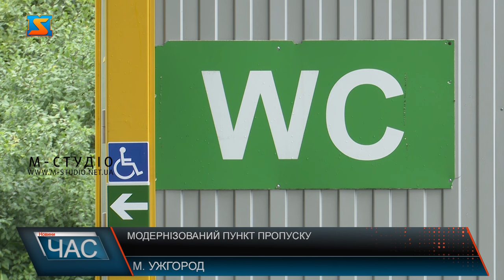Модернізований пункт пропуску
Пасажирський напрямок пункту пропуску «Ужгород – Вишнє Нємецьке» відновив свою роботу після модернізації. Нагадаємо, роботи стартували у березні 2023 року.  Рух легкових авто та мікроавтобусів до 9 пасажирів запустили 31 травня 2024. Усюди – нове дорожнє покриття, нанесена розмітка. Крім того, розширили смуги руху, аби збільшити тут пропускну спроможності. Наразі у середньому за добу обслуговують до 6 сотень машин, для порівняння раніше  - до 400-450. Старий санітарний модуль замінили на два нові. Подбали про вбиральню для людей з інвалідністю. Також оновили навіс, замінили освітлення, встановлено нову огорожу. А ще – три сучасні модульні конструкції для здійснення митно-прикордонного контролю. Тепер на два робочих місця стало більше: по три у напрямках виїзду та в’їзду в Україну. Відчули різницю не тільки митники, а й прикордонники. Щодо суміжної словацької сторони – реконструкцію, як пасажирської, так і вантажної ділянки заплановані на кінець цього року - початок наступного, запевнив очільник Закарпатської митниці. А наболіле питання завершення зведення адмінбудівлі – це вже прерогатива Державного агенства відновлення та розвитку інфраструктури України, бо пункти пропуску з 2024 року передали їм. Олександр Семирга каже, з державного бюджету не витрачено на це жодної копійки, усе коштом партнерів. Яких Держмитслужбі України вдалося залучити до модернізації митно-прикордонної інфраструктури.